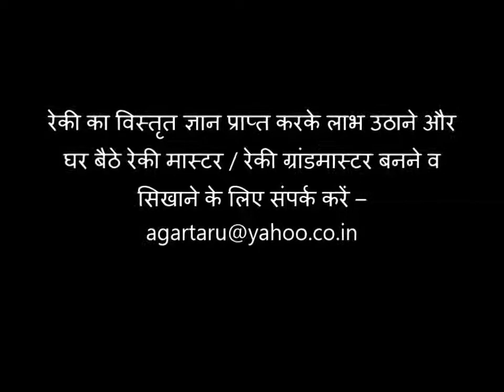Reiki - Level III Distance Attunement (रेकी स्तर - ३ का दूरस्थ शक्तिपात)